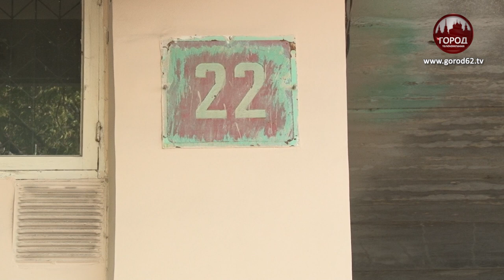УБОРКА С ПОСЛЕДСТВИЯМИ